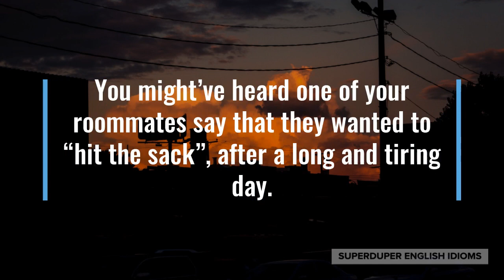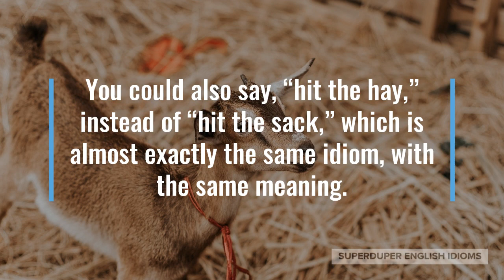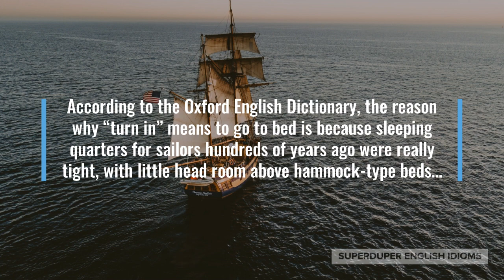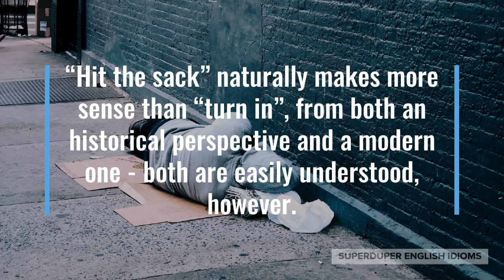"Hit the Sack" Idiom Meaning, Origin & History | Superduper English Idioms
0:00 - How to Say, “Hit the sack…”
0:15 - Examples of “Hit the sack…”
0:40 - Meaning of “Hit the sack…”
0:52 - Origin of “Hit the sack…”
3:06 - More Examples of “Hit the sack…”
3:33 - Conclusion

“Hit the sack…”

You might’ve heard one of your roommates say that they wanted to “hit the sack”, after a long and tiring day.

“It’s past midnight, time to hit the sack,” your sister might tell you as she heads back to her bedroom.

Maybe you’re at a slumber party and you say to everyone, “You guys can stay up if you want, but I’m tired… I’m going to hit the sack.”

As you can see, “hit the sack,” means nothing more than going to bed and it’s easy to imagine why.

Picture life in centuries past, where mattresses were nothing more than large bags - or sacks - stuffed full of hay, the kind cows and horses eat.

When you went to bed, you would hit the sack with your hand to fluff up the hay within, to make it more comfortable before laying down.

You could also say, “hit the hay,” instead of “hit the sack,” which is almost exactly the same idiom, with the same meaning.

Another idiom might be heard when someone wants to go to bed, “I’m going to turn in now, it’s late!”

The idiom, “turn in,” is also commonly used in lieu of “go to bed” or “hit the sack”, but it seems not to make logical sense.

According to the Oxford English Dictionary, the reason why “turn in” means to go to bed is because sleeping quarters for sailors hundreds of years ago were really tight, with little head room above hammock-type beds…

… thus, if a sailor wanted to sleep, he’d have to turn his body into the hammock in order to get in. He could not simply just get in and then lie down.

“Hit the sack” naturally makes more sense than “turn in”, from both an historical perspective and a modern one - both are easily understood, however.

“Should we hit the sack soon? It’s already very dark,” your friends might say while on a camping trip.

Maybe you’ve spent the whole day hiking and have just finished, “I’m looking forward to getting back to camp and hitting the sack!”

So, if you’re tired out and are desperate to get to bed, telling others that you want to “hit the sack” is the perfect way to say it.